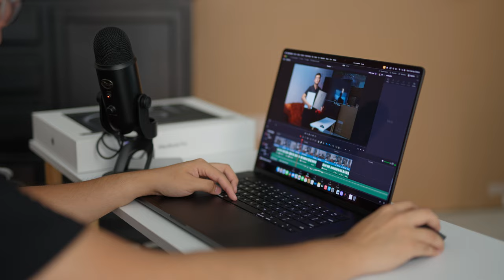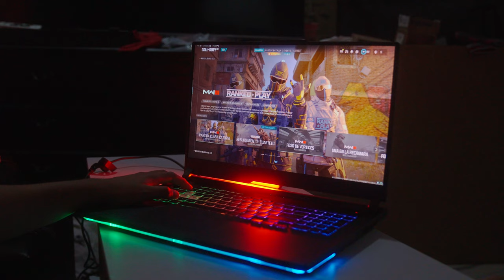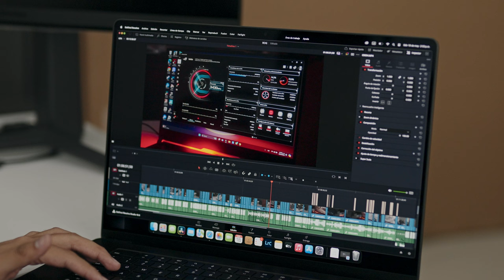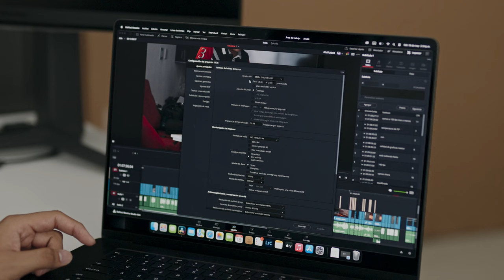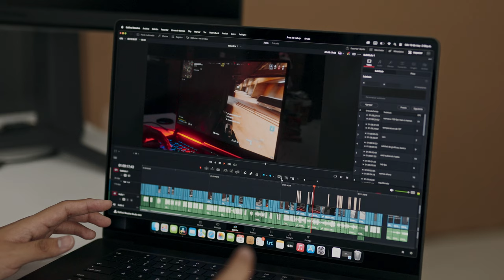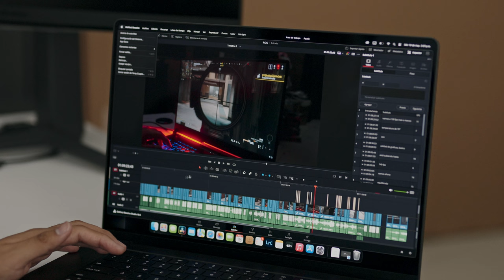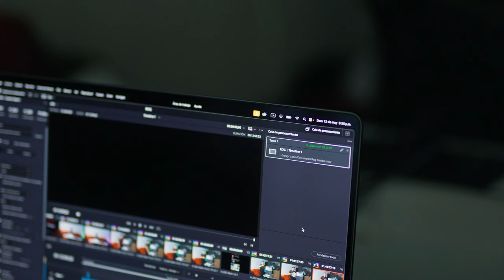MacBook Pro M3 Pro 16 - 3 meses de uso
si tuvieras la opción de elegir entre 14 y 16 pulgadas, cual elegirías tú?
sacrificarías rendimiento o portabilidad...
si crees que faltó mencionar alguna parte, coméntalo, estamos tratando de mejorar el contenido.

Equipo usado en este video:
Sony A7IV

Davinci Studio
MacBook Pro M3 Pro 16"

mis redes:
- IG personal:           @cuapioff

estás interesado en algún equipo?
- contáctanos por este ig:   @vennus_storemx